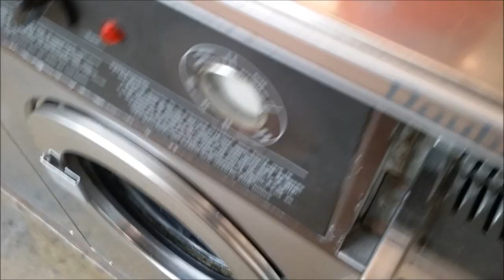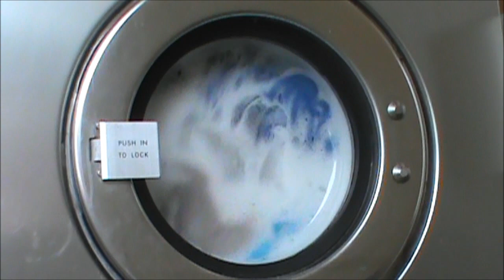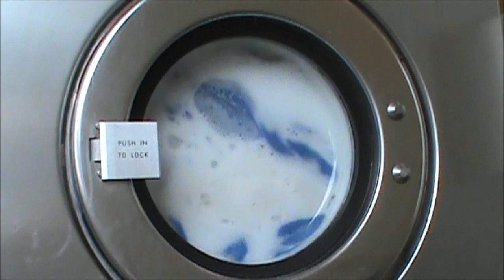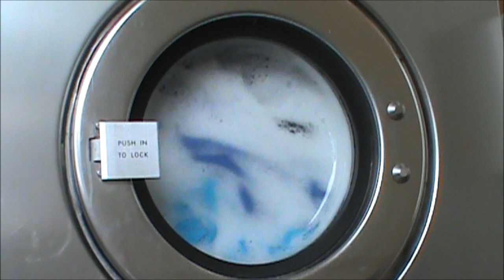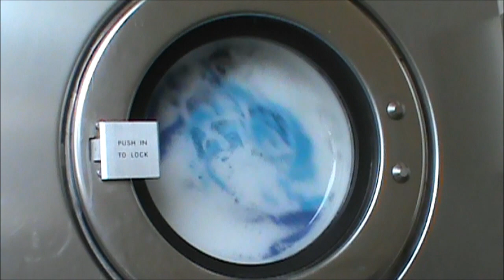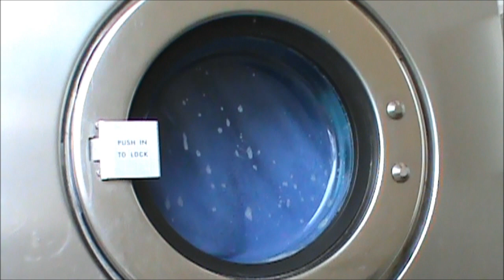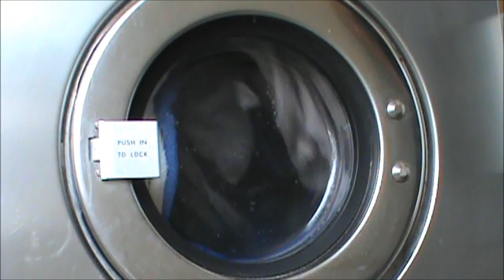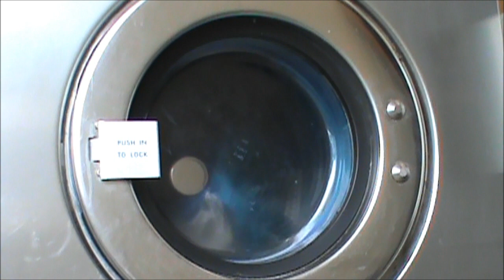Hey, Watch My Laundry -- Episode 229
A warm load of towels of color venture into the washing machine for a sloppy wet time! Full cycle!